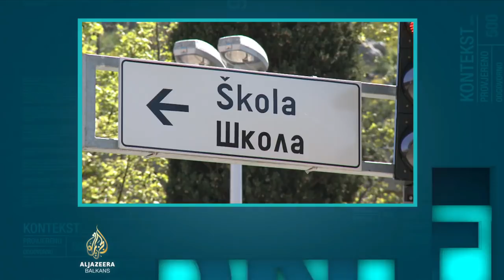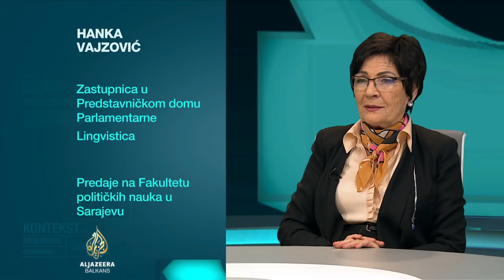Kontekst: Jezičke nesuglasice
U Makedoniji je bilo burno nakon što je parlament usvojio Zakon o upotrebi jezika, kojim je albanski postao drugi službeni jezik. U Hrvatskoj se zazire od ćirilice. A u određenim dijelovima Bosne i Hercegovine se osporava korištenje jednog od službenih jezika i pisama.

O jeziku, uvijek aktuelnoj temi za nesuglasice u našoj regiji, govorili smo u ovom Kontekstu.

Gosti Al Jazeere bili su:

- u Skoplju: Frosina Taševska-Remenski, potpredsjednica Sobranja;

- u Zagrebu: Snježana Kordić, lingvistica i

- u Sarajevu: Hanka Vajzović, profesorica na Fakultetu političkih nauka, lingvistica i zastupnica u Zastupničkom domu Parlamentarne skupštine BiH.

Emisiju vodila Dalija Hasanbegović, uredila Azra Hadžić.